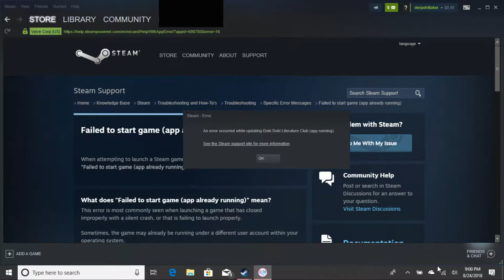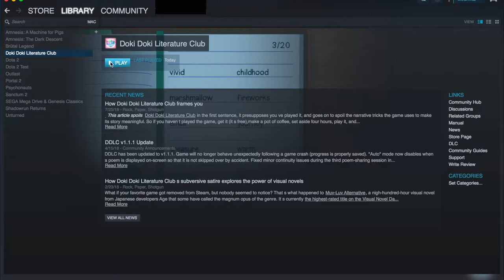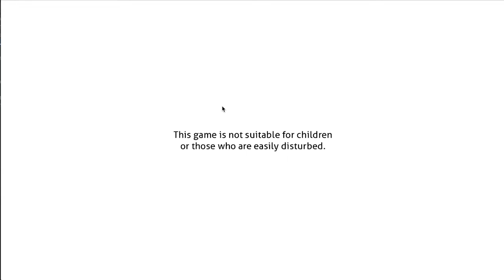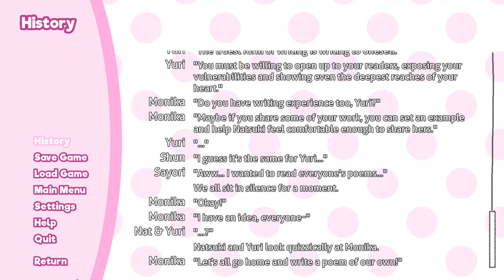Doki Doki Literature Club! - PART 1: Well, I'm Here - Let's Play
We're finally doing this.